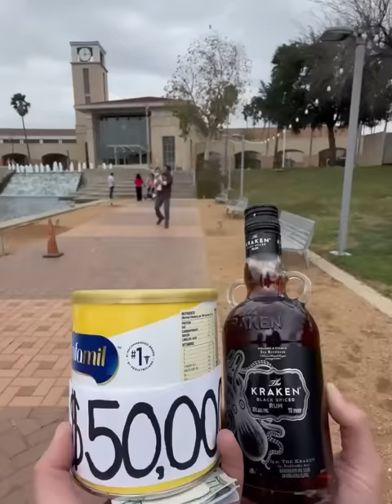Rich man tests single parents and gives a lot of money to the kindest one 🥹